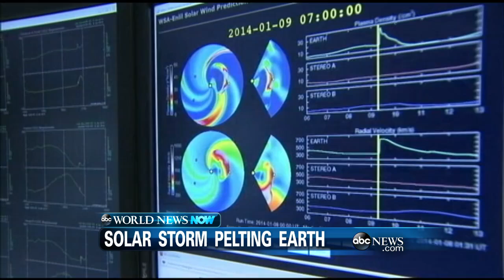WEBCAST: A Solar Storm Is In Full Action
Also, a chemical spill in West Virginia has contaminated the water supply to more than one thousand homes and businesses.